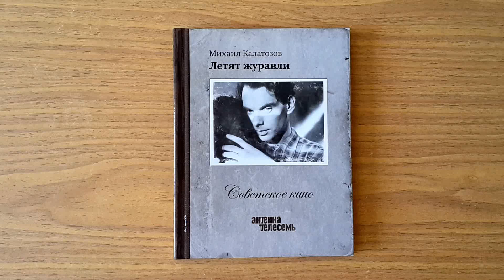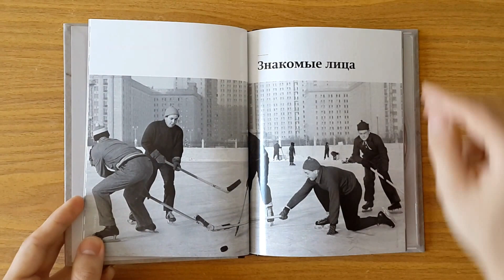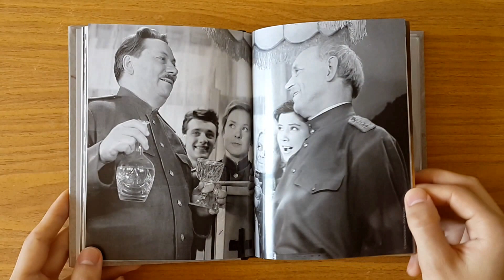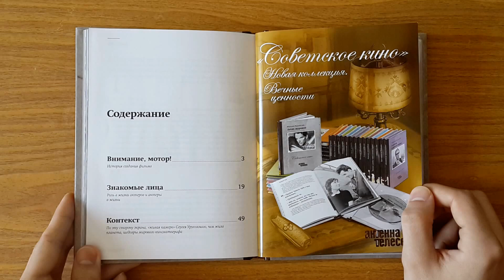Обзор распаковка DVD №6 "Летят журавли" / Review "The Cranes Are Flying" Digibook unboxing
Digibook DVD "The Cranes Are Flying"  Russian Edition
Антенна-Телесемь Советское кино DVD №6 "Летят журавли" (1957), Диджибук.
В каждом томе:
-иллюстрированная книга о фильме (история создания, жизнь киноактеров, интересные факты со съемочной площадки и песенник);
-лицензионный dvd диск (покадровая реставрация изображения и звука ленты, дополнительные материалы о создателях и актерах фильма).